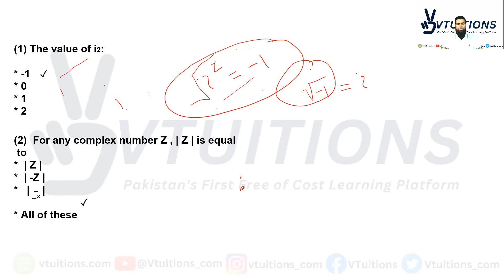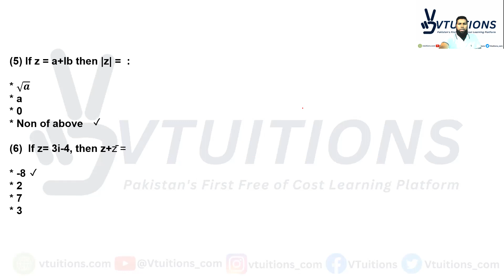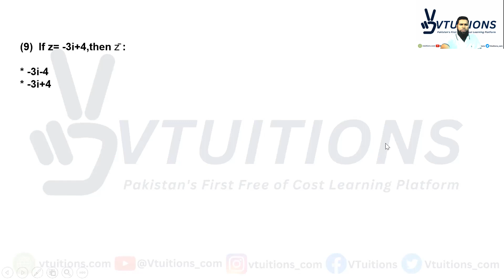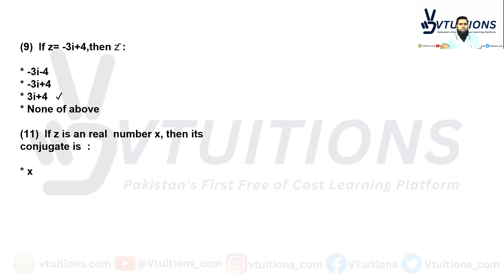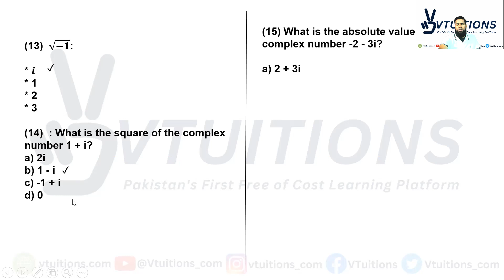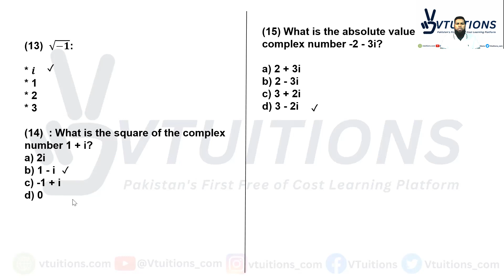Past Paper Solution Section A (MCQs) Part 1 | Chapter 1 Complex Number | Maths Class 11 Sindh Board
Past Paper Solution | Section A (MCQs) Part 1 | Chapter 1 Complex Number | Mathematics Class 11 | HSC Part 1 | 1st Year Sindh Board

Welcome to our latest video on Past Paper Solution for Mathematics Class 11, HSC Part 1, 1st Year Sindh Board. In this video, we will be discussing the first part of Section A (MCQs) from Chapter 1 Complex Number, one of the most important topics in the syllabus.

Our expert teacher will go through each question in detail, explaining the concepts and providing step-by-step solutions to help you understand the topics clearly. This video is designed to help you prepare for your exams and improve your overall performance in mathematics.

Our teacher will cover all the important concepts from Chapter 1 Complex Number, including the definition of complex numbers, the addition and subtraction of complex numbers, and the multiplication and division of complex numbers. You will also learn about the modulus and argument of a complex number, the conjugate of a complex number, and the graphical representation of complex numbers.

This video is presented in an easy-to-understand format, with clear explanations and real-life examples to help you understand the concepts effectively. By the end of this video, you will have a better understanding of the first part of Section A (MCQs) from Chapter 1 Complex Number and be well-prepared for your exams.

So, join us for this informative video on Past Paper Solution and improve your math skills.